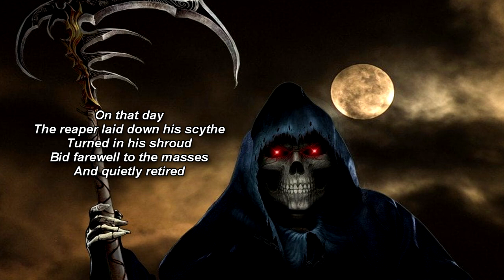In The Clutches of Life | End of Death | SCP Foundation series canon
This SCP Foundation reading video is about the story "In the Clutches of Life", which is part of the "End of Death" Series of canon in the SCP Foundation wiki universe! What happens when people can no longer die? Nightmare scenarios happen!

"In The Clutches Of Life" by Captain Kirby, from the SCP Wiki.

Filename: heart2.gif
Name: Blender3D LinearWaveAnim
Author: SoylentGreen
Source: Wikimedia Commons